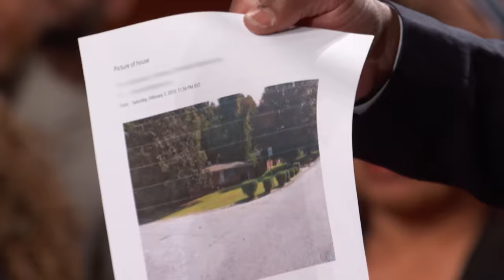You Break It, You Buy It? | Part 1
Scott says former friend Patrick crashed his brand new mini bike!